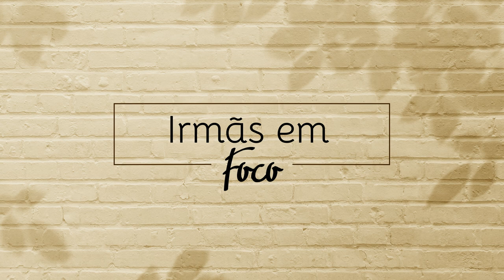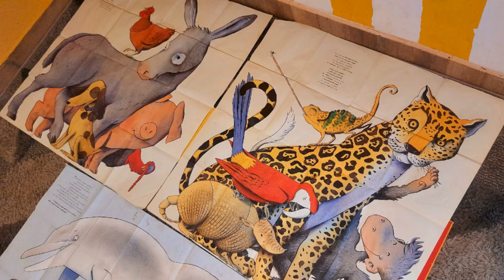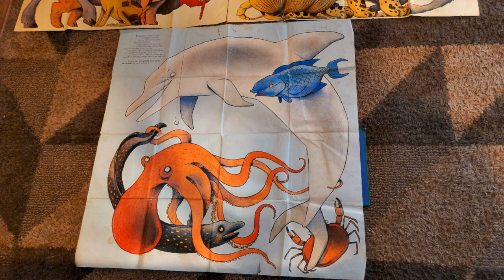Vlog: Como transformar um dia simples com sua família em maravilhoso?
Hoje, estamos compartilhando com vocês nosso aniversário de casamento, um piquenique com toda família e como nossos filhos e doguinhos estão crescendo.
Espero que vocês se divirtam e se inspirem com o que fazemos aqui no nosso lar. Não esqueçam de deixar seus comentários e sugestões para os próximos vídeos.

Endereço do Parque Raya em Ribeirão:
Municipal Dr. Luis Carlos Raya
R. Severiano Amaro dos Santos, s/n - Jardim Botânico, Ribeirão Preto - SP, 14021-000

Endereço da Churrascaria JP
Av. Alice de Moura Bragheto, 76 - City Ribeirão, Ribeirão Preto - SP, 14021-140